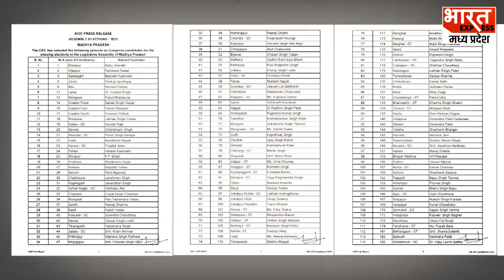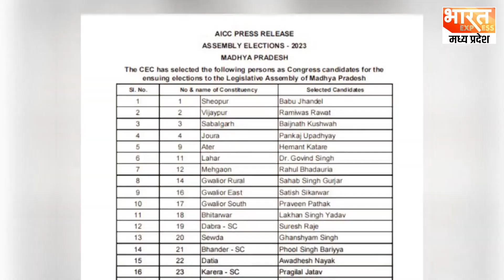कांग्रेस में बगावत पहली लिस्ट जारी होते ही मचा बवाल, टिकट न मिलने से आपस में लड़ रहे नेता